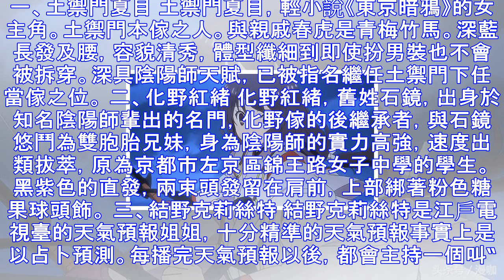盤點動漫中的五大最美陰陽師角色！第一是她？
一、土禦門夏目 土禦門夏目，輕小說《東京暗鴉》的女主角。土禦門本傢之人。與親戚春虎是青梅竹馬。深藍長發及腰，容貌清秀，體型纖細到即使扮男裝也不會被拆穿。深具陰陽師天賦，已被指名繼任土禦門下任當傢之位。...